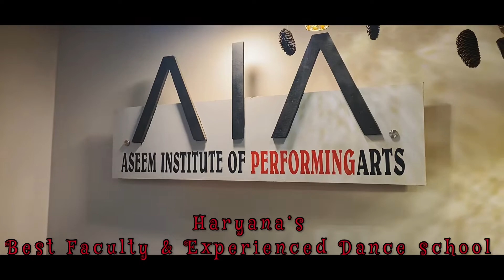AIA DANCE & FITNESS STUDIO (Kalayat) We Trained Trainers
Join Us to grow your dancing skills

We have experienced and best dance teachers all over haryana

 Now In Your City Kalayat

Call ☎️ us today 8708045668